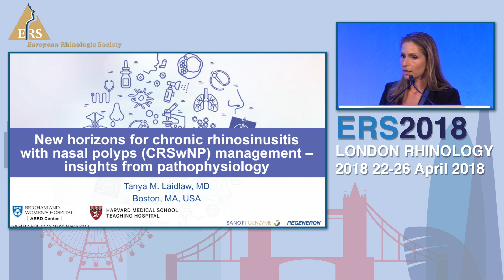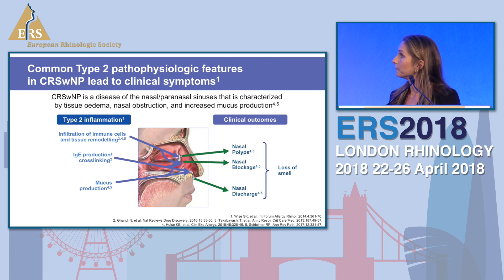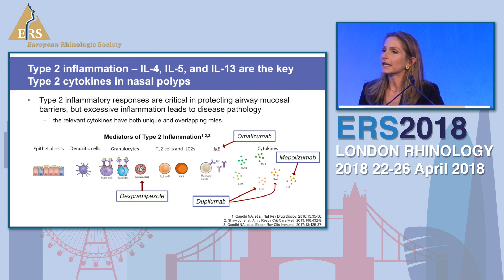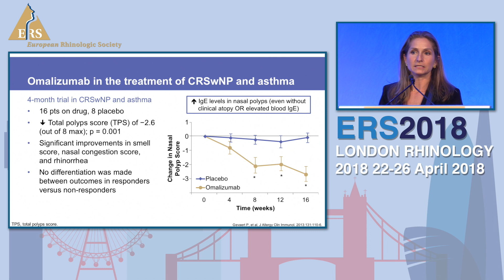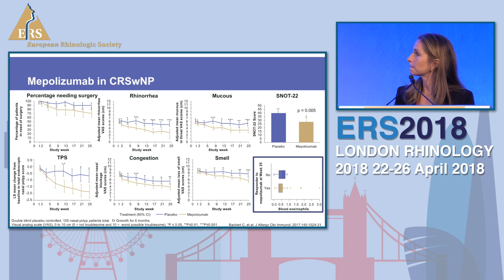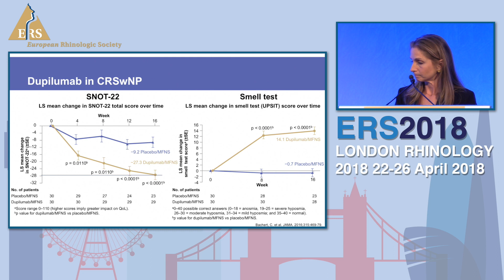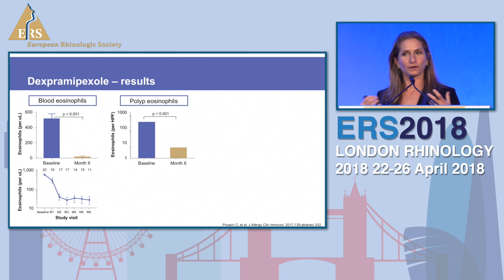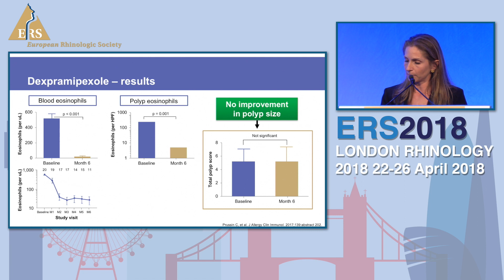ERS London 2018, Tanya Laidlaw, New Horizons for CRSwNP